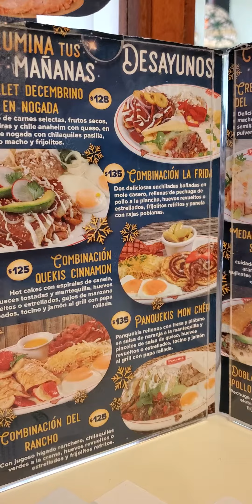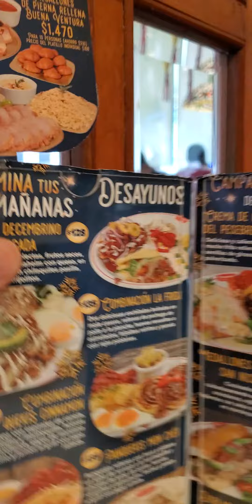we got food coming panama 🇵🇦